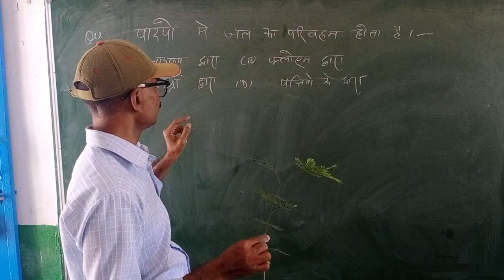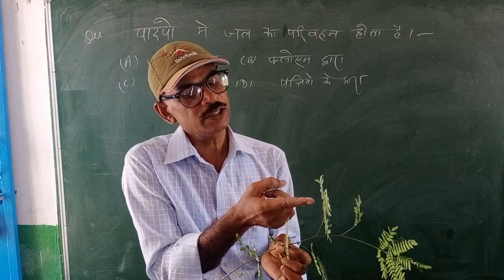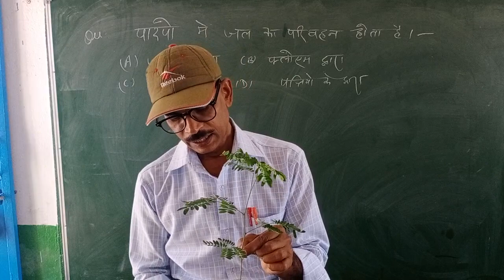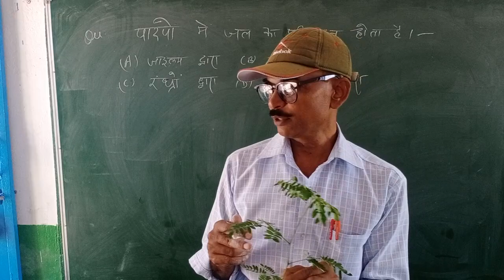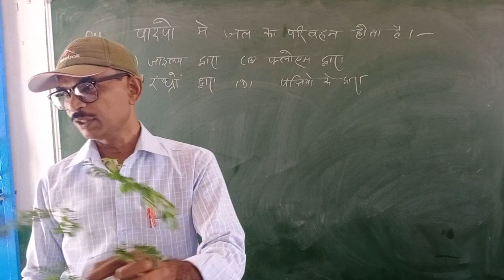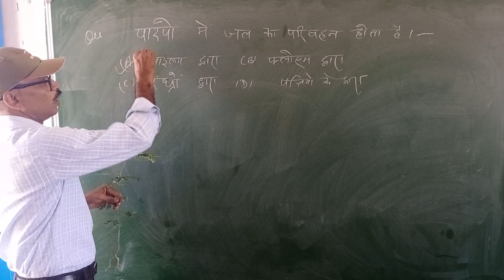science GK questions by singraul sir । science gk question । science GK । science gk with fun